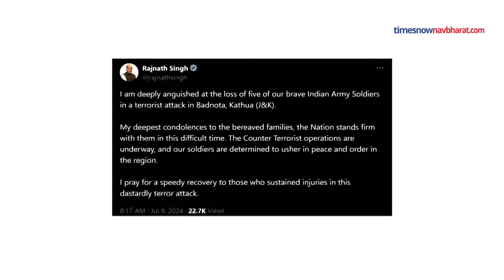Kathua Terror Attack: कठुआ हमले का बड़ा बदला लेगी सेना, Balakot दोहराएगा भारत!| News | Indian Army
Kathua Terror Attack News : Jammu Kashmir के kathua में सोमवार को आतंकियों ने Indian Army की एक गाड़ी पर घात लगाकर हमला कर दिया. इस हमले में सेना के 5 जवानों के शहीद होने के बाद फिलहाल सेना आतंकियों की तलाश कर रही है.सेना इस बार Balakot की तरह बदला ले सकती है.देखें वीडियो.